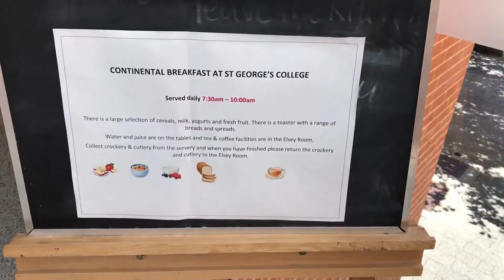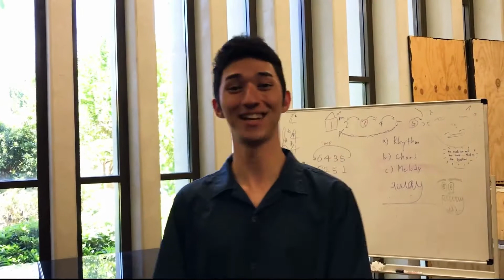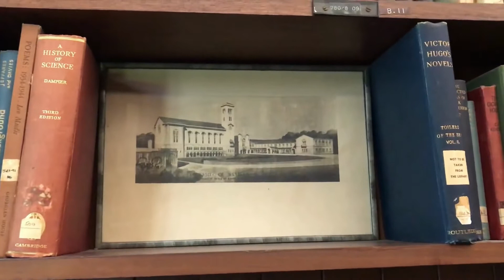【西オーストラリア大学】UWAの寮生活ってどんな感じ？St George's College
まるで映画のハリーポッターみたいな、西オーストラリア大学(UWA=The University of Western Australia)の学生寮、セントジョージズカレッジ。専属シェフによる食事、24時間使える音楽室、学生による勉強サポート、寮の費用や部屋など、UWAでサイエンスを学ぶYoshikiさんと親友の香港人留学生が、St George's Collegeを案内！

0:00 学生寮St George's College
0:20 寮の受付/オフィス
0:44 ダイニングホールで朝食
1:08 音楽室でピアノの練習
2:04 寮内にある礼拝堂（チャペル）
2:19 勉強に最適の図書室
2:36 学生寮St George's Collegeの良いところ
3:31 寮の部屋
4:15 寮の費用について

オーストラリア留学センター進学版

現地情報を更新中！

🎥制作: オーストラリア留学センター パースオフィス
(GCS Group Australia Pty Ltd)